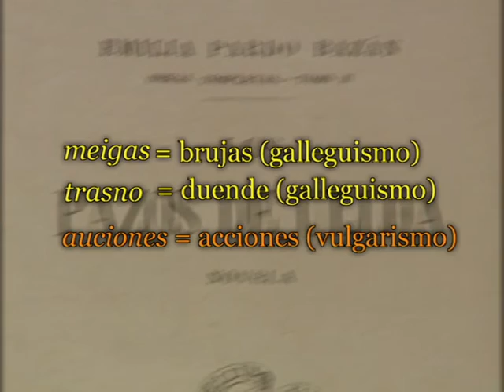Los galleguismos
Investigación. Ideario estético. Emilia Pardo Bazán. Ermitas Penas. Biblioteca de Autor Emilia Pardo Bazán.